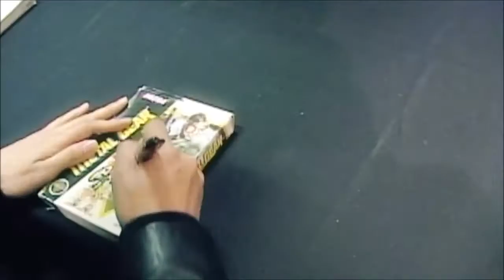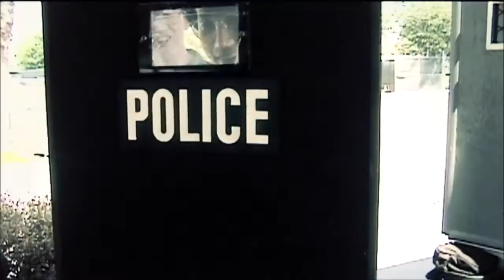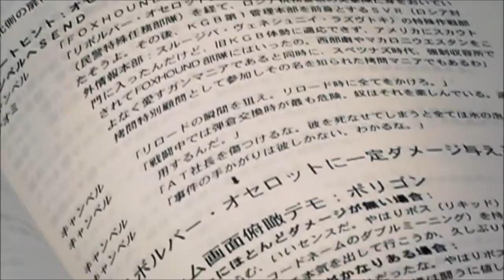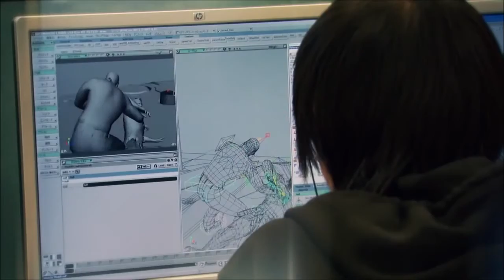METAL GEAR SOLID-20 YEARS HISTORY [HD]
► Title: METAL GEAR SOLID